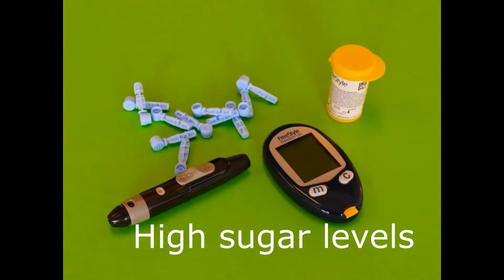How to Prevent blindness from Diabetic complications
This is the first part of this diabetic series of videos in which we are discussing how diabetes affects eyes and how to prevent diabetic eye complications. Diabetes can cause blindness but diabetic management through diet, medications and frequent eye check-up can discover these before they get out of hand. If treated early, eye sight can be salvaged.

In this channel we teach you about eye diseases and eye conditions and advice you where you can get help and what you can do to alleviate some symptoms while just at home. We have a lot going on for you in our and you can also read our educative blog posts Subscribe if you have not done so already and share to those who need this information.

A big thumbs up for the pictures used in this video by Diabeticmagazin, polina Tankilevitch and tobias bjorkli from Pexels and sunrise musical lyrics